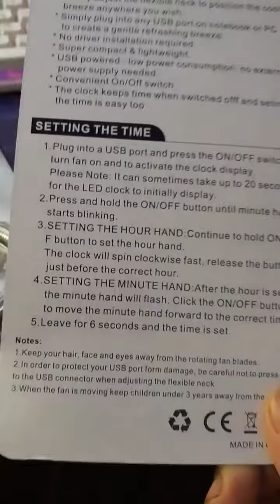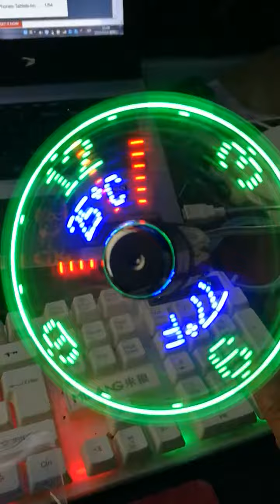Wholesales USB Fans Mini Really Time And Temperature Display Creative Gift Cool Gadget 2022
Wholesales USB Fans Mini Really Time And Temperature Display Creative Gift Cool Gadget 2021 Products Summer
new gadgets in 2022